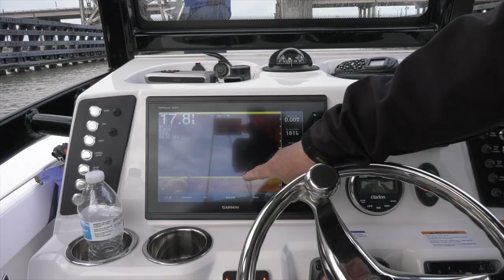SHOW: 2019 Robalo Maiden Voyage | JAN 22, 2019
The brand new 2019 Robalo 246 Cayman takes its BIGFISH Maiden Voyage.  Capt. CT and Captain Mike Gallo of Angling Adventures of Louisiana (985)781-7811, take the Robalo on a 12 hour scouting tour to get the "skunk" off.  Capt. Mike finds Speckled Trout along the MRGO Rocks in adverse conditions, cold water and high winds, to prove that the 2019 Robalo lives up to its reputation as a great fishing machine.  Meanwhile, in The BIGFISH Kitchen, Chef Tenney Flynn has prepared a hardy, garlic and eggplant dressing topped with sautéed Sheepshead over at GW Fins.